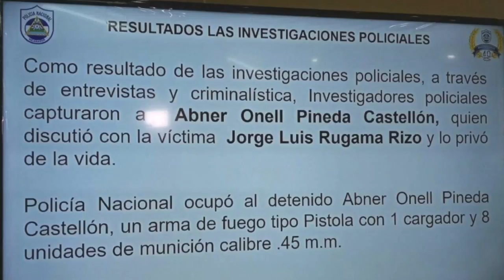Dr. Julio Montenegro: Policía cultivó pruebas a Sergio Beteta para condenarlo por ondear la bandera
Cultivo de pruebas, falsos testimonios y distorsión de los hechos son parte de las irregularidades que, detalla el abogado Julio Montenegro, se dieron en el proceso judicial contra el preso político Sergio Beteta, que fue declarado culpable –el pasado tres de marzo– por los delitos de tráfico de drogas y portación ilegal de armas.
Sergio Beteta permanece encarcelado desde el 21 de diciembre de 2020, tras ser detenido por un grupo de policías que lo interceptaron mientras protestaba –en la Avenida Universitaria– quemando la bandera del FSLN y ondeando la de Nicaragua.
Montenegro reiteró que el caso de su defendido es “político”, resaltando que los delitos que se le imputan son los mismos con los que “usualmente” se ha criminalizado a otros reos del régimen de Daniel Ortega.
Lea la historia completa en confidencial.com.ni